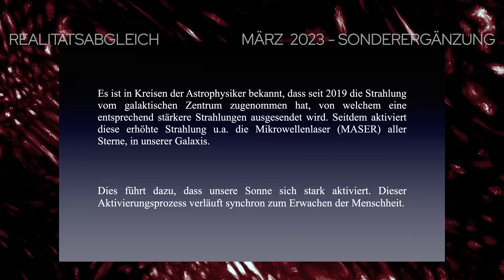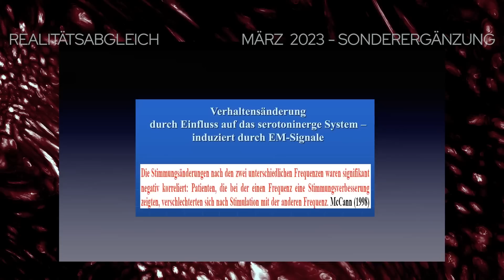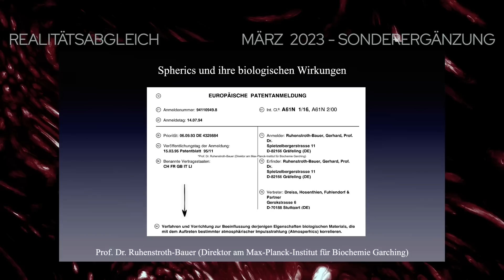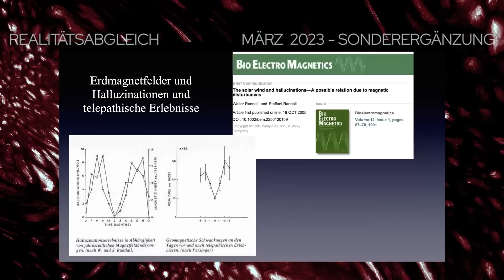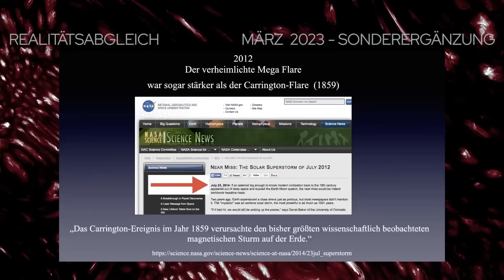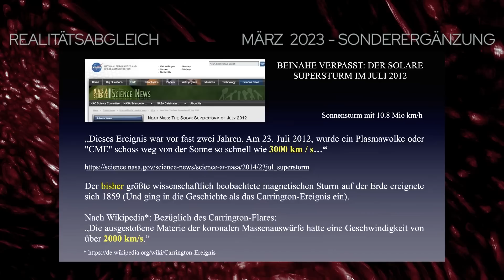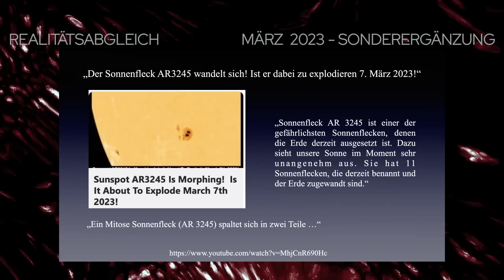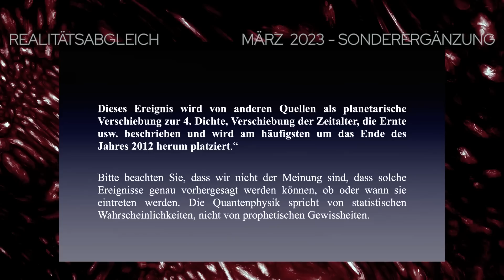DIETER BROERS Realitätsabgleich März 2023 Sondersendung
Hinweis: Katastrophen sind Weckrufe um seine wahre Seinsbestimmung zu erkennen
Die scheinbar äußerliche Welt ist ein Ausdruck unserer inneren Haltung.
Innen und Außen sind untrennbar miteinander verbunden.
Daher bestimmst Du den weitern Verlauf Deiner Welt
(Nichts ist zu 100% vorherbestimmt)
Was wirst Du zu Deiner neuen Welt beitragen?

Hier sind weiterführende Links:
Der Kosmische Wetterbericht:

Werde bewusster Akteur! Gemeinsam erschaffen wir eine neue Wirklichkeit. Verstehen, was gespielt wird und Tools für Krisenstabilität erhalten. Gedanken von manipulativen Einflüssen befreien und komplexe Zusammenhänge begreifen.

Der Shop mit neuen Büchern/CDs von und mit Dieter Broers. Hier erscheinen in Kürze auch alle älteren Bücher von Dieter Broers wieder in neuen Auflagen! Einfach immer mal reinschauen!